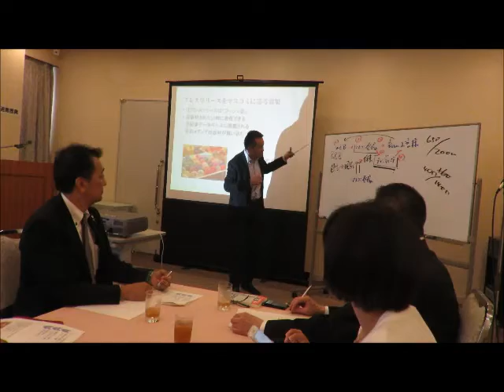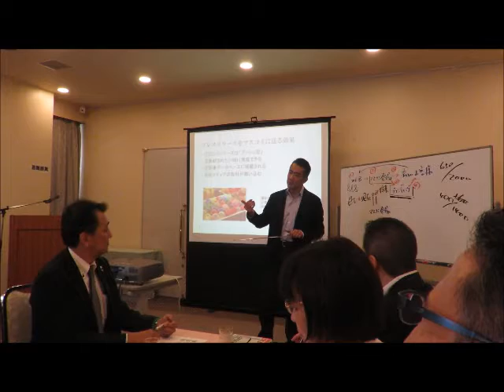メディア取材されるWEBサイト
マスコミからの取材を呼び込むために、WEBサイトは欠かせない時代になりました。
なぜ、マスコミ取材を受けるためにWEBサイト（ホームページ）を作成しなければならないか。
こんな理由があるからです。

新聞記者とテレビ局デスクを合わせて21年。
ニュースを選ぶ側の考えを知ってPRする。

メディアコンサルタント・荒川岳志